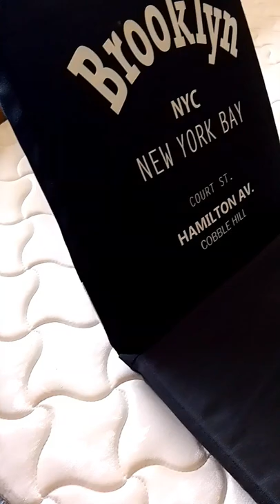Selling Appliances, Furnitures ,Assorted items,and musical instruments etc..